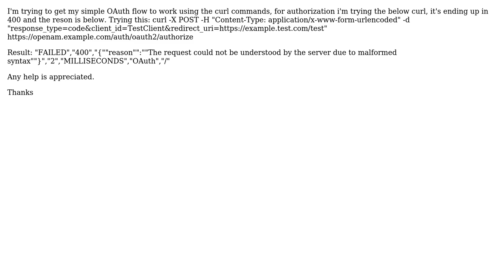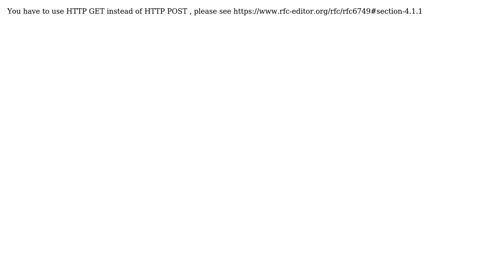malformed syntax using CURL for OAuth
With thanks & praise to God, and with thanks to the many people who have made this project possible! | Content (except music & images) licensed under CC BY-SA | Music | Images & others | With thanks to user rshdzrt user Bernhard Thalmayr and the Stack Exchange Network Trademarks are property of their respective owners. You are responsible for your own actions.